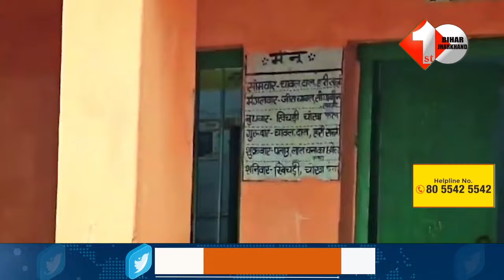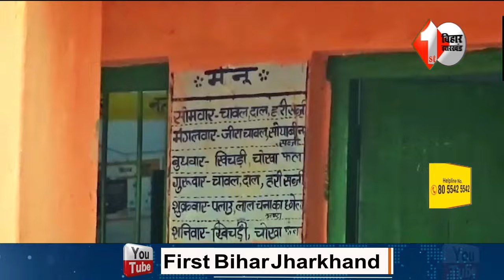शिक्षा विभाग के अपर मुख्य सचिव ने स्कूल का किया निरीक्षण, मिड डे मील के मेनू को देख बोले..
Other Trending Videos:

1.JDU से Manorama Devi और RJD से विश्वनाथ यादव ने किया Belaganj उपचुनाव के लिए नामांकन

3.Bihar Land Survey को लेकर सरकार का बड़ा फैसला, जमीन मालिक को इस चीज़ से मिलेगी छूट,फॉर्म में भी बदलाव